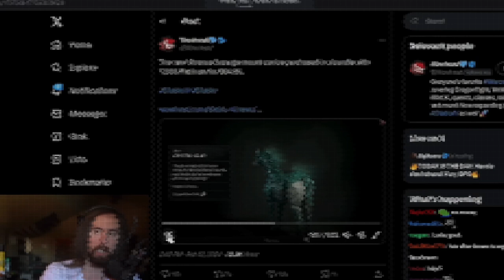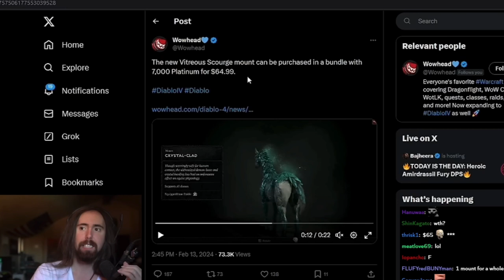65 dollars for a mount is Blizzard crazy?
65 dollars for a mount is just crazy. Explore the latest updates in Overwatch 2 Season 9, featuring rank resets, new skins, and revamped health mechanics. Share your thoughts on the changes below. Meanwhile, The Division 2 thrives with its Reanimated global event, boasting explosive gameplay twists. Palworld developers express their commitment amidst dwindling player numbers, teasing what's next. Silent Hill 2 Remake's trailer divides opinions, with promises of true essence in gameplay. Arrowhead Studios impress with swift Helldivers 2 fixes, while Asmongold sparks discussion on Blizzard's pricey microtransactions. Final Fantasy VII Rebirth demo gets visual upgrades, and all eyes await Xbox's future with Phil Spencer's announcement today.